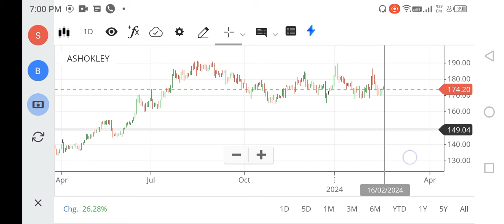Ashok Leyland SHARE LATEST NEWS TODAY, ASHOK LEYLAND SHARE ANALYSIS, SHOK LEYLAND TARGET, FOREX